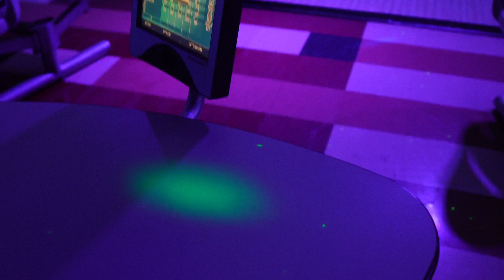NEW YEARS VLOG | KEITHADILLA MAKES IT’S DEBUT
Brought in the New Year with a bang! Spent the weekend with wifey, and the fam. I almost got assassinated over the KEITHADILLA, and we found out who really is the best bowler in the family!

Are you taking a high-quality Spicy Chicken Sandwich or Cheeseburger?

SUPPORT:

CLOTHING BRAND: theartofsuccess.us